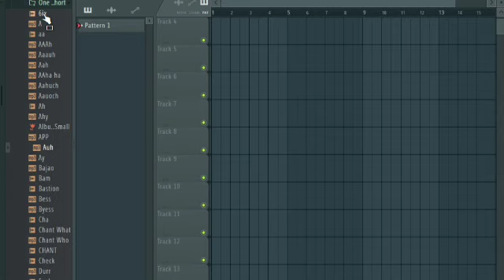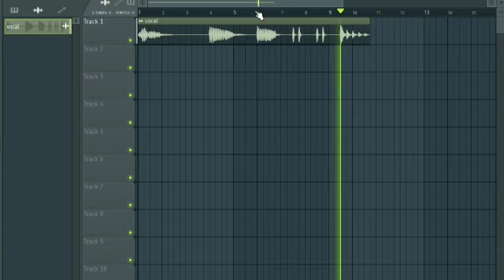Vocal Pack || Effect One short || New Pack 2020 (Desi Music Creater)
Any bady help  Comment💬
Please Don't Skip This video
Password Here Videos